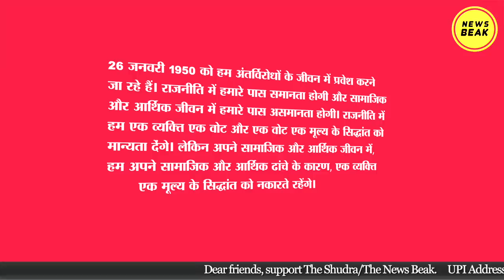Jai Bhim Movie Review : कैसी है तमिल सुपरस्टार Suriya की फिल्म जय भीम ? Suriya Sivakumar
Jai Bhim Movie Review : कैसी है तमिल सुपरस्टार Suriya की फिल्म जय भीम ? Suriya Shivkumar || Jai Bhim